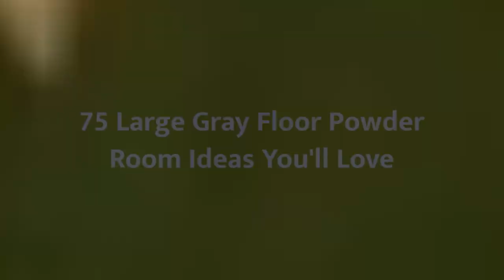75 Large Gray Floor Powder Room Design Ideas You'll Love 🌈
0:00:00 - Intro
0:00:12 - Large Gray Floor Powder Room Design Ideas You'll Love: Inspirations 1 to 25
0:02:54 - Large Gray Floor Powder Room Design Ideas You'll Love: Inspirations 26 to 50
0:05:48 - Large Gray Floor Powder Room Design Ideas You'll Love: Inspirations 51 to 75

Hello there!🌈